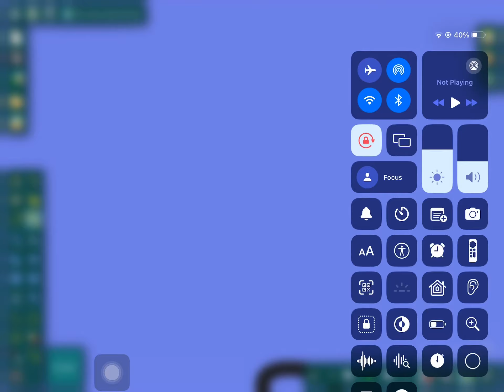Happy pi day